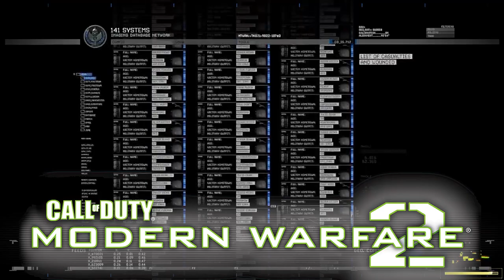No Russian Modern Warfare 3 (2023) vs Modern Warfare 2 (2009)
Get ready to experience the signature, cinematic Call of Duty campaign missions, combined with the new, open combat missions. With more choice and more intense combat, Call of Duty: Modern Warfare III is the ultimate first-person shooter experience. So, gear up and get ready to face off against Makarov and his forces in this thrilling game that will keep you on the edge of your seat until the very end.

Timestamps

00:00 MW2 No Russian Intro
00:12 MW3 No Russian Intro
00:44 MW2 No Russian Killing
00:56 MW3 No Russian Killing
03:00 MW3 Death Scene
03:10 MW2 Death Scene
03:52 MW2 Aftermath Cinematic
04:57 MW3 Aftermath Cinematic

can you kill makarov in no russian as yuri mw3,
no russian reference in modern warfare 3 beta,
no russian reference mw3 beta,
mw3 no russian mission beta,
no russian reference in modern warfare 3 beta (2023),
mw3 beta no russian,
will no russian be in mw3,
mw3 beta no russian reference,
will no russian be in mw3 2023,
no russian cod mw3,
cod mw3 no russian reaction,
cod mw3 no russian 2023,
no russian mission cod mw3,
cod mw3 no russian reference,
cod no russian mw3,
mw3 campaign no russian,
cod mw3 2023 no russian,
call of duty mw3 no russian reaction,
cod mw3 beta no russian,
cod mw3 gameplay no russian,
cod mw3 reboot no russian,
no russian call of duty mw3,
call of duty no russian mw3,
call of duty mw3 trailer no russian,
no russian mw3 edit,
mw3 no russian easter egg,
mw3 no russian edit,
mw3 no russian flashback,
no russian mw3 2023 gameplay,
mw3 no russian mission gameplay,
mw3 no russian gameplay,
will mw3 have no russian,
no russian in mw3,
no russian reference in mw3,
no russian - modern warfare ii (mw3 teaser),
mw3 no russian intro,
no russian - modern warfare ii (mw3 teaser) reaction,
mw3 no russian mission,
call of duty modern warfare 3 no russian,
call of duty modern warfare 3 campaign makarov,
call of duty modern warfare 3 makarov,
call of duty modern warfare 3 makarov death,
call of duty modern warfare 3 makarov trailer reaction,
call of duty modern warfare 3 makarov reaction,
call of duty modern warfare 3 makarov trailer song,
call of duty modern warfare 3 makarov trailer,
call of duty modern warfare 3 makarov reveal reaction,
call of duty modern warfare 3 makarov knows yuri,
call of duty modern warfare 3 makarov reveal trailer reaction,
call of duty modern warfare 3 makarov voice,
call of duty modern warfare 3 makarov song,
call of duty modern warfare 3 makarov actor,
call of duty modern warfare 3 after killing makarov,
call of duty modern warfare 3 makarov got away,
call of duty modern warfare 3 makarov beta,
call of duty modern warfare 3 beta makarov,
call of duty modern warfare 3 makarov castle,
call of duty modern warfare 3 captain price kills makarov,
call of duty modern warfare 3 captain price vs makarov,
call of duty modern warfare 3 makarov death reactions,
call of duty modern warfare 3 makarov death music,
call of duty modern warfare 3 makarov dead,
call of duty modern warfare 3 vladimir makarov death,
call of duty modern warfare 3 muerte de makarov,
call of duty modern warfare 3 makarov dublado,
call of duty modern warfare 3 makarov edit,
call of duty modern warfare 3 makarov español latino,
call of duty modern warfare 3 makarov español,
call of duty modern warfare 3 makarov finishing moves,
call of duty modern warfare 3 makarov finisher,
call of duty modern warfare 3 find makarov operation kingfish,
call of duty modern warfare 3 find makarov,
find makarov operation kingfish call of duty modern warfare 3,
call of duty modern warfare 3 makarov gameplay,
call of duty modern warfare 3 kill makarov helicopter,
call of duty modern warfare 3 kill
call of duty modern warfare 3 yuri
call of duty modern warfare 3 price kills makarov,
call of duty modern warfare 3 makarov voice lines,
call of duty modern warfare 3 makarov music
call of duty modern warfare 3 makarov trailer reaction mashup,
call of duty modern warfare 3 makarov reveal reaction mashup
call of duty modern warfare 3 makarov reaction mashup,
call of duty modern warfare 3 makarov reveal music,
call of duty modern warfare 3 makarov trailer music,
call of duty modern warfare 3 makarov reveal trailer music,
call of duty modern warfare 3 makarov no russian,
call of duty modern warfare 3 makarov operator,
call of duty modern warfare 3 makarov ost,
call of duty modern warfare 3 price vs makarov,
kill makarov call duty modern warfare 3 ps3,
call of duty modern warfare 3 makarov pl,
call of duty modern warfare 3 makarov reveal,
call of duty modern warfare 3 makarov reveal trailer song,
no russian mw3 scene 2023